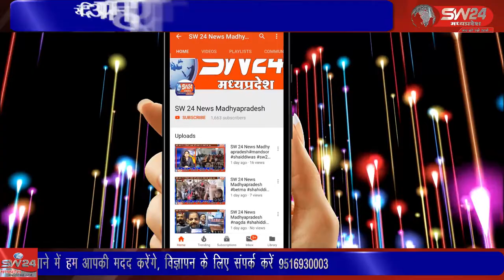SW 24 News Madhyapradesh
विदिशा के पठारी मे शासकीय बालक उच्चतर माध्यमिक विद्यालय एवं शासकीय कन्या उच्चतर माध्यमिक विद्यालय पठारी में राष्ट्रीय शिक्षा नीति 2020 को लेकर शिक्षकों का प्रशिक्षण आयोजित किया गया । प्रशिक्षण का शुभारंभ मां सरस्वती के चित्र पर माल्यार्पण व दीप प्रज्वलन के साथ हुआ। विदिशा पठारी से आशीष सहेले की रिपोर्ट